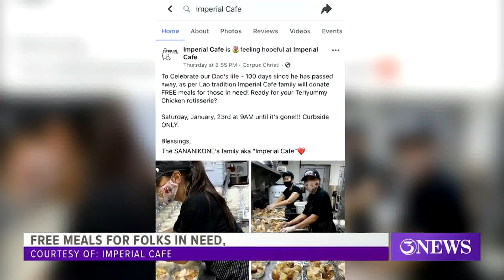Corpus Christi restaurant hands out free meals in honor of loved one who passed away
On Saturday Imperial Cafe gave out dozens of plates for free to those in need in honor of a loved on who passed away one hundred days ago.